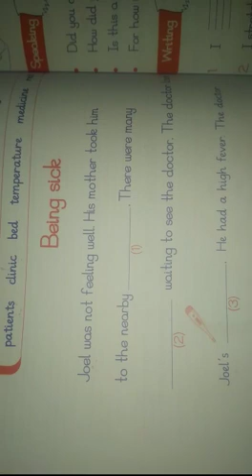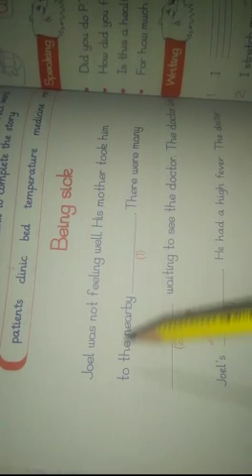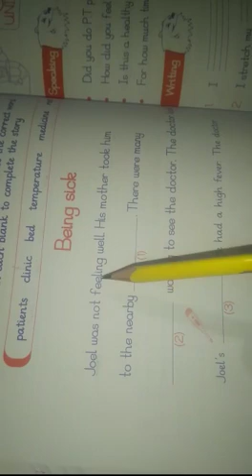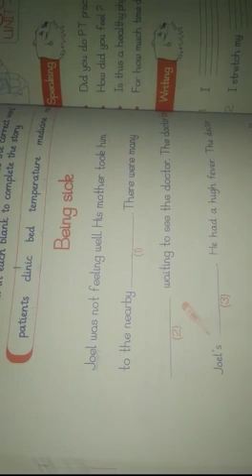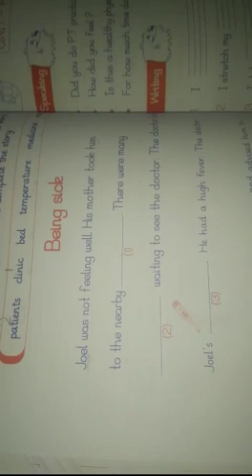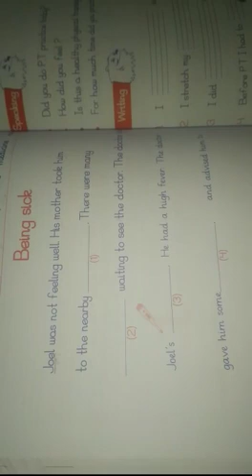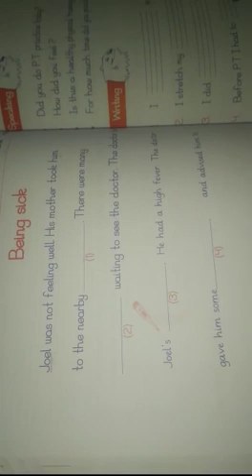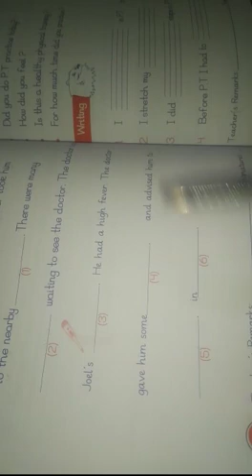Grade I being Sick Grade I 08-12-2020